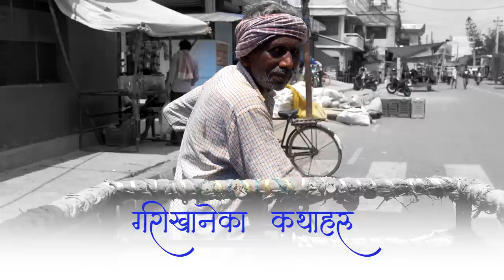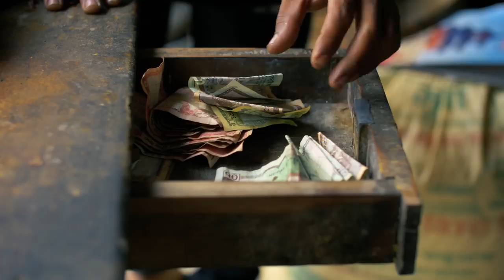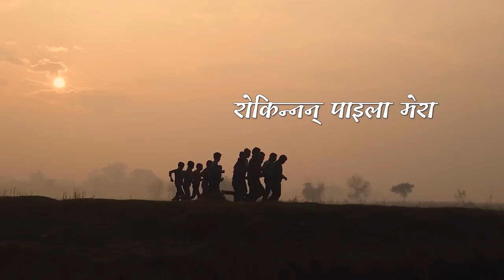गरीखानेका कथाहरु - अंक २ | Garikhaneka Katha haru EP02 - Herne Katha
मलेसियाको सास्तीले सताएपछि घर फर्केर पुर्ख्यौली पेशा समातेका धनकुटाका कृष्णबहादुर विश्वकर्मा, लाहानको हाट बजारमा दाल चामल बेचेर छोरीहरुलाई फेसन डिजाइन र डाक्टरी पढाएकी मन्जू शाह, झापा गाउँलाई 'केरा गाउँ' बनाएका चन्द्रप्रकाश अनि अरु थुप्रै आँट र लगनले बुनेका पौरखी कथाहरु । हेर्ने कथामा 'गरिखानेका कथाहरु' श्रृंखलाको भाग ०२ ।

सपनालाई बिपना बनाएकाहरुको कथा, असम्भवलाई सम्भव बनाएकाहरुको कथा । निराशालाई आशा बनाएकाहरुको कथा । शून्यबाट सुरु गर्दै उचाई चुम्ने खुसी र सुखी मान्छेका कथा ।  हेर्ने कथामा ‘गरीखानेका कथाहरु’

Garikhaneka Katha EP02
Herne Katha presents "Garikhaneka Kathaharu", stories woven with courage and passion, of those who turned despair into hope. Stories of those who made dreams come true and who made the impossible, possible.

🔈Sound 🔈
Zoom H6 Audio Recorder
Sennheiser Wireless Microphone
Rode VideoMic Pro

Panasonic Lumix GH4
Panasonice Lumix S1
Panasonic Lumix GH6
Dji Air 2s
GoPro Hero 9 Black
DJI Osmo Mobile 6

🖥️ Editing: 🖥️
Adobe Creative Cloud
Beyerdynamic Headphones
Yamaha Monitor Speaker